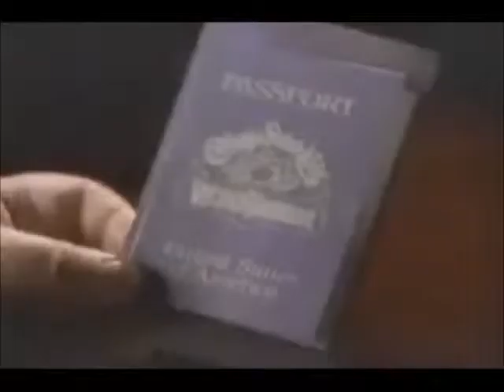1984 commercials Cabbage Patch Kids World Travelers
1980s Retromercial
1980s Commercials
1980's Commercial
1980s Commercial
1980's Commercials
1980'S commercials breaks
1980s Vintage Commercial
1980'S Vintage Commercials
1980's tv
1980s tv
1980's Retromercial
"16mm"
"16mm film"
"tv "
"jingles"
"vintage"
commercials breaks
"retro"
"ad"
"tv commercials"
"Vintage Commercials"
"classic commercials "
"retro commercials"
"retrocommericals"
COMMERCIAL
golden
gold
old commercials
funny ads
funny commercials
ad
 tv ads
 tv commercial
 tv